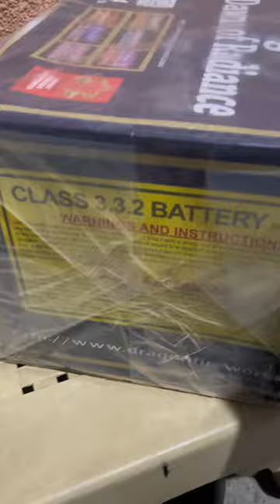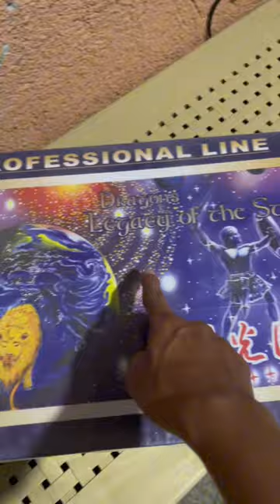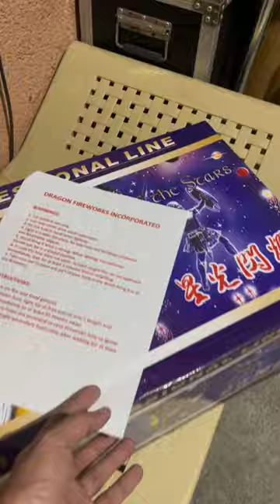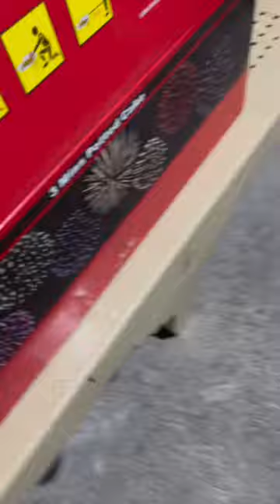TUBE CHECK | 64Shots, 96Shots, 188Shots